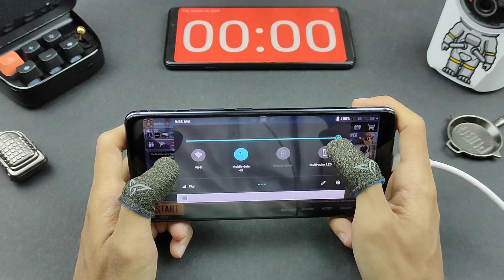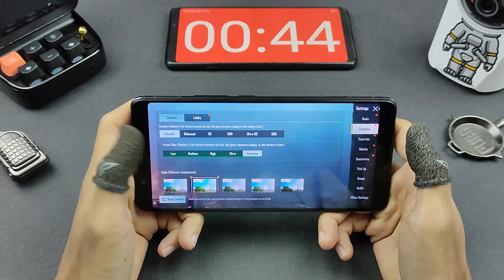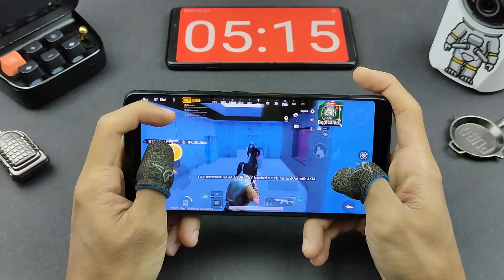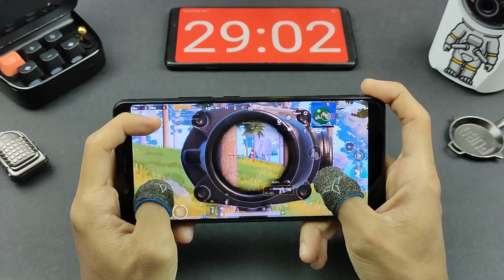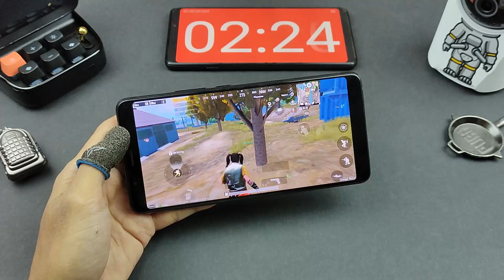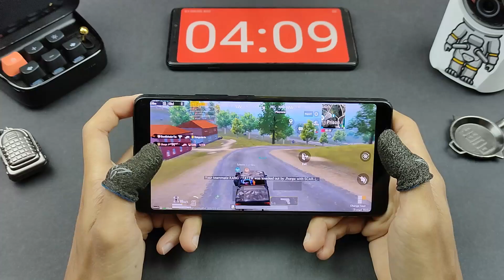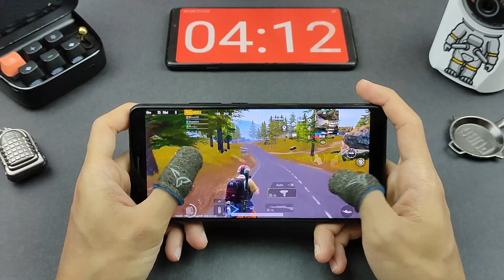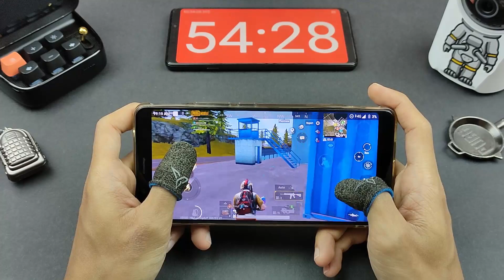Phone Gaming Sedap PUBG RM700 Dapat Grafik Smooth/Extreme Siap Ada Trigger ! Nubia Red Magic Mars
Kalau korang tengah cari phone sedap PUBG dengan harga bajet,video ni memang khas untuk korang.

Dengan harga RM700 korang dah boleh PUBG dengan grafik HDR/Ultra + Smooth/Extreme.

Saya beli phone ni dekat Mudah,korang juga boleh try cari dekat Carousell,FB Group dan Marketplace.

Realme C15, Realme C15 Review, Realme C15 Review Malaysia, Realme C15 Malaysia, Realme C15 PUBG, Snapdragon 460 Genshin Impact

Video Trending Malaysia:
5 KERETA PROTON PALING BEST PERNAH DIHASILKAN!
7 Fungsi Menarik iOS 14 Pengguna iPhone WAJIB TAHU !
9 KERETA MEWAH KINI CUMA RM50K!!!
10 KERETA SEDAP BAWAH RM30K!!!

24 Hours On Tree | Challenge (Veveonah M.)